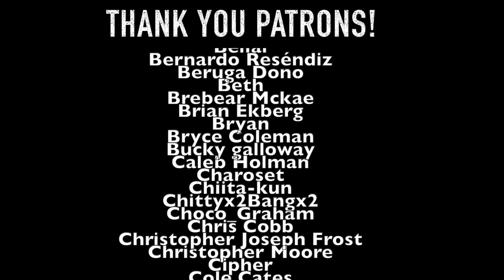Dresden Goodness | Reading Vlog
0:00-Intro
0:01-Dead Beat
4:26-What's Been Going On This Week/Dresden Spoiler Chat Update
5:49-Dead Beat
9:06-The Fall
11:26-Outro